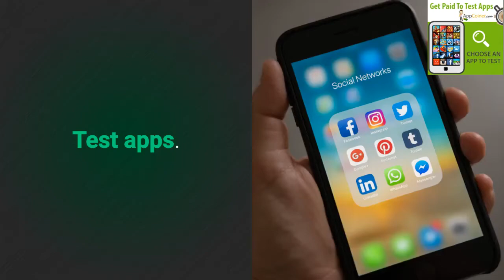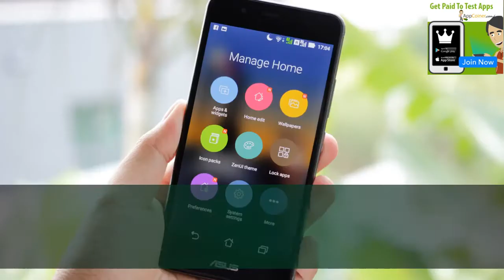🎁 AppCoiner Scam or Legit? | What is the TRUTH | AppCoiner Review 🎁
AppCoiner is a conversion monster when it comes to email, for 2 simple reasons.:
1) The entire sales funnel has been engineered to work perfectly with any device (smartphone, tablet or computer).
 2) Just about everyone has a tablet or smartphone and uses apps these days, and 95% of those people would love to get paid to discover and test new apps.

Do you use a lot of apps on your smartphone or tablet? If you are like most people you probably do, but did you know that there is a way you can actually get paid for using the hottest new apps as soon as they are released?

When you think about the fact that the app market is growing like crazy and is worth billions of dollars, it’s easy to see why this makes sense. Every day thousands of apps are released into the app store, and most get lost amongst the crowd.

Developing an app costs thousands of dollars and app developers really don’t want to put all that effort in just to see it flop, so they pay regular app users to download their apps, test them and write a review.

This helps their app climb the rankings in the app store and get positive feedback, the more money they make the more they have to pay app testers like you!

This is a HUGE opportunity and those who get in now are going to profit the most.

AppCoiner is the brand-new platform that let’s anyone get paid to test and review the hottest new apps, including:

– Games…

– Sports apps…

– Photo apps…

– Productivity apps…

They’ve got every type of app you can imagine for your smartphone or tablet…and you can take them all for a test run…

But it gets even better.

For every app on the AppCoiner program you can get paid cash just for trying out the app and giving your opinion.

AppCoiner takes care of everything including:

– PROVIDING new paid review opportunities every day…

– WEEKLY PAYMENTS via check, direct deposit or Payoneer…

– NO LIMITS to the amount of apps you can review…

– ONE-ON-ONE SUPPORT to help you maximize your earnings…

– INSTANT ACCESS to the exclusive member’s area—even if it’s 2AM.

Look:

If you’re like most people then you already spend a fair amount of time on your phone…so imagine if you were getting paid for that time.

Well now’s you’re chance!